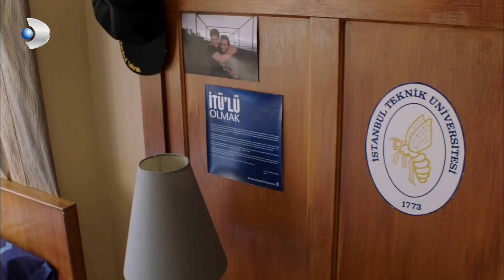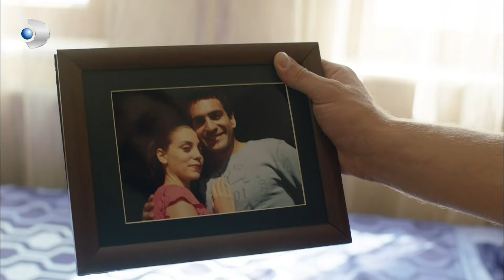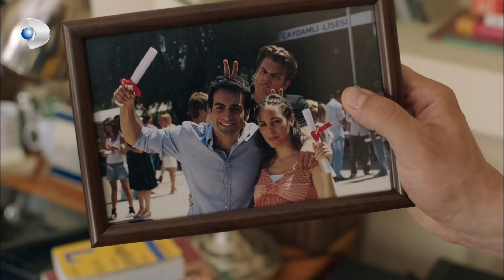Kuzey'in hatıraları tam karşısında - Kuzey Güney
Kuzey ve Güney, pusuladaki iki farklı yön gibi, karakterleri ve hayalleriyle de farklı iki kardeştir. Birbirlerine olan bağlılıkları dışında tek ortak noktalarıysa, babaları Sami’nin işlettiği simit fırınına sığamayacak kadar büyük hayallerinin olmasıdır. Kuzey, askeri okul sınavlarını kazanıp, ileride başarılı bir asker olacak, Güney ise iyi bir üniversitede okuyup, hedeflediği kariyere doğru sağlam adımlarla ilerleyecektir. Ancak iki kardeşin hayallerinin gerçeğe dönüşebilmesi için kaderlerini de değiştirmeleri gerekecektir. Cemre ve annesi Gülten’in yaşadıkları mahalleye taşınmasıyla Kuzey ve Güney’in hayatında da yeni bir sayfa açılır. Cemre’nin varlığı, iki kardeşin yaşamına farklı bir soluk getirir. Üç yakın arkadaş, “aşkla” da bu dönemde tanışır. Kızının Tekinoğlu Ailesi’yle olan bağını onaylamayan Gülten’in ise, Cemre’nin geleceğiyle ilgili farklı hayalleri vardır. Sami ile mutsuz ve sevgisiz devam eden evliliğine yıllar içerisinde alışan Handan’ın, geleceğe dair hayallerini canlı tutan tek kişiyse oğlu Güney’dir. Hem çalışkan, hem de sakin yapısıyla Güney, aynı zamanda Kuzey’in aile içinde kopardığı fırtınaları da sakinleştiren kişidir. Üniversite sınavlarından bir gün önce, Kuzey ile Sami’yi karşı karşıya getiren olay, tüm ailenin hayatını altüst edecek “o geceyi” de beraberinde getirir. Tekinoğlu Ailesi’nin yaşayacağı felaketin arkasındaki gerçek sebebi, Kuzey yıllar boyunca bir sır olarak kalbinde tutmak zorunda kalacaktır. Kuzey ve Güney, siyah ve beyaz olarak ayrılan karakterlerine rağmen, birbirlerine sıkı sıkıya bağlı iki kardeştir… Tekinoğlu Ailesi’ni altüst eden “o gece” yaşandıktan sonra, iki kardeş paylarına düşen kaderi, ömür boyu sırtlarında taşıyacaktır.